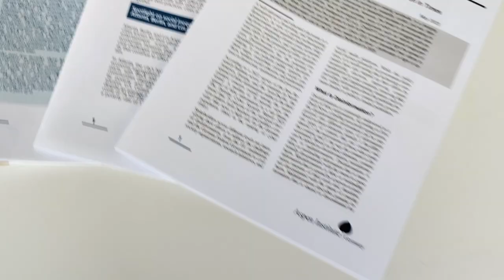Interview with Prof. Dr. Gunther Hellmann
As an institution committed to fostering cooperation and values-based leadership, Aspen Germany places great importance on the valuable input and guidance provided by our esteemed Management Boards. Recently, we had the privilege of interviewing Prof. Dr. Gunther Hellmann, Professor of Political Science at the Goethe University, Frankfurt am Main and a respected member of Aspen Institute Germany's Management Board.

Maintaining constructive dialogue both within our organization and with society at large is crucial to our mission. We believe in engaging in meaningful conversations that contribute to a better understanding of the state of transatlantic relations and promote positive change.

We invite you to explore Prof. Dr. Hellmann’s insights on how the world has changed since Russia’s invasion of Ukraine, Aspen Germany’s role in society, and what the Institute means to him.